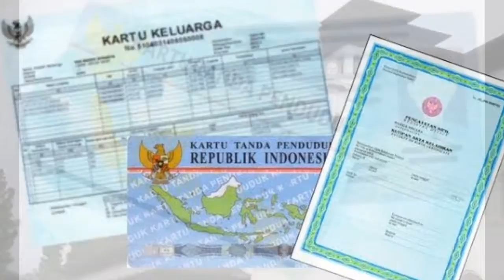𝐑𝐞𝐬𝐦𝐢...!!! 𝐄𝐥𝐤𝐚𝐧 𝐁𝐚𝐠𝐠𝐨𝐭𝐭 𝐌𝐞𝐦𝐢𝐥𝐢𝐤𝐢 "𝐊𝐓𝐏" 𝐏𝐞𝐦𝐚𝐢𝐧 𝐍𝐚𝐭𝐮𝐫𝐚𝐥𝐢𝐬𝐚𝐬𝐢#𝐓𝐢𝐦𝐧𝐚𝐬 𝐈𝐧𝐝𝐨𝐧𝐞𝐬𝐢𝐚#𝐄𝐥𝐤𝐚𝐧 𝐁𝐚𝐠𝐠𝐨𝐭𝐭#